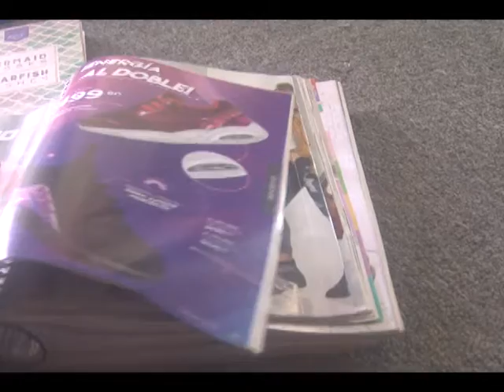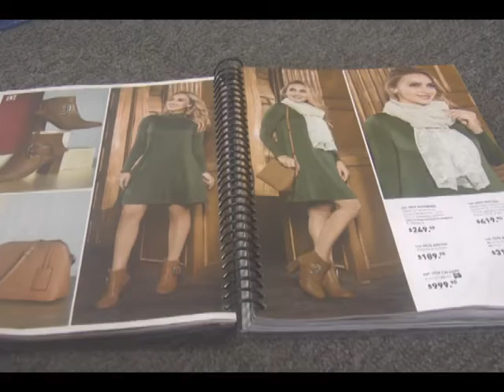A partir del 2020 aplicaran impuestos a vendedores por catálogo